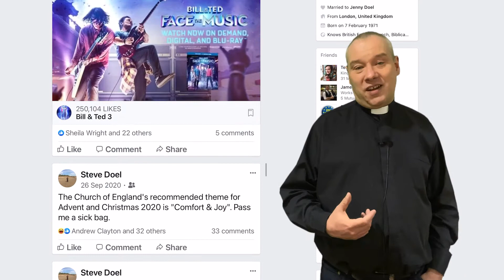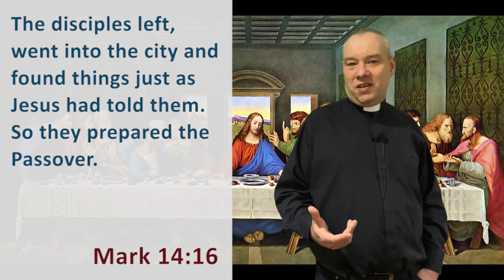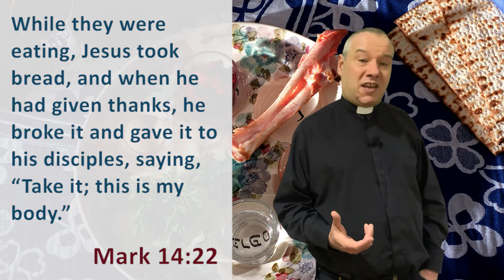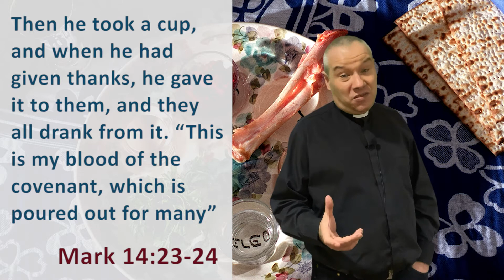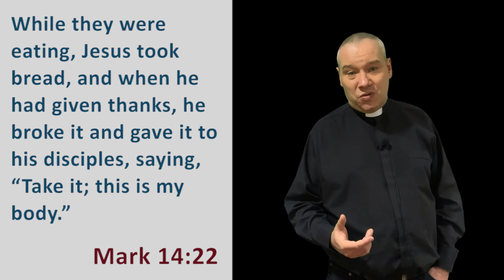APC Reading and Talk for 31st January 2021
Mark 14, The Last Supper